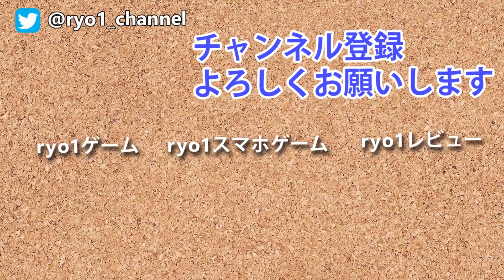【作れるか！？タービン稼動】7days to die α16 StarvationMod実況#67